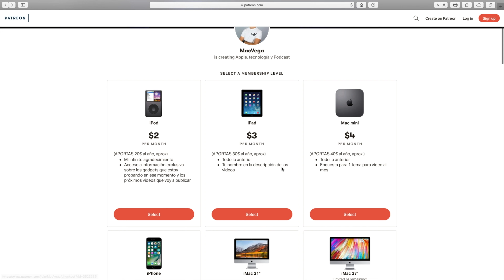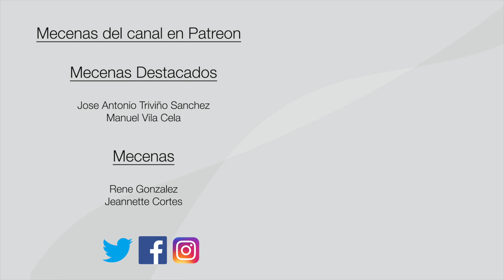Apple Arcade tras el mes de prueba¿ Voy a seguir? ¿Vale la pena la suscripcion? Hasta 4K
Apple Arcade termina el mes de prueba para mi y tras ese tiempo me surge la duda si seguir o no con la suscripción¿ Voy a seguir? ¿Vale la pena la suscripción? Os cuento mis argumentos en este video.

🔹Se un miembro VIP y productor de MacVega y además obtener ventajas exclusivas

🎥Productores VIP del canal: Jayr Williams,  Merche Martínez y Juan Luis

🎧🎙MI PODCAST

🙏💪DONACIONES